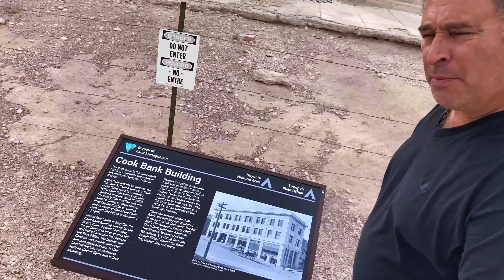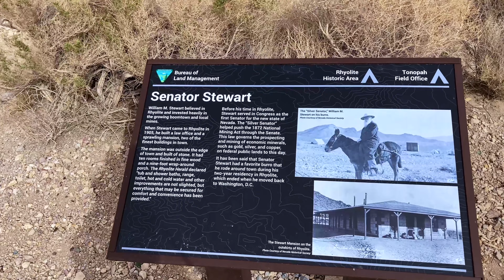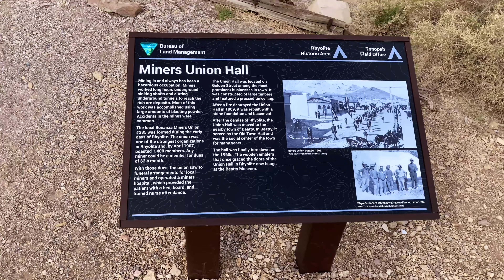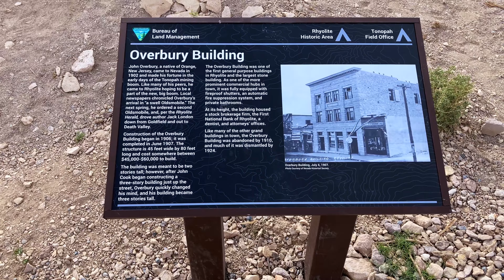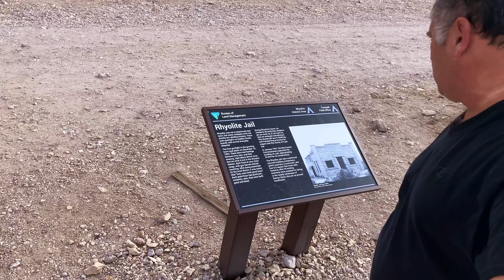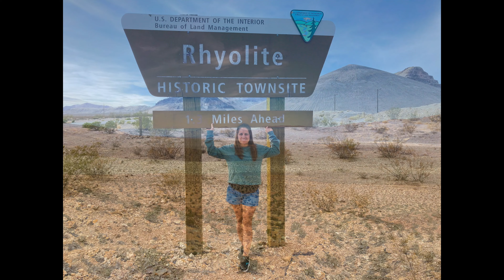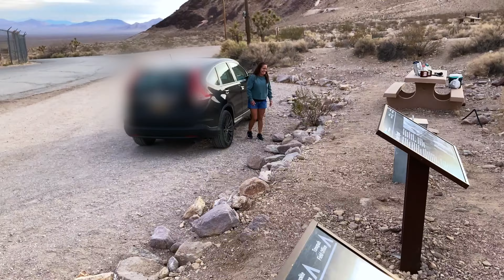Rhyolite Ghost Town - Road Trip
During our visit to Rhyolite Ghost Town in Nevada, we saw the old train station, open air art exhibits, the ruins of the old buildings, and the mines.